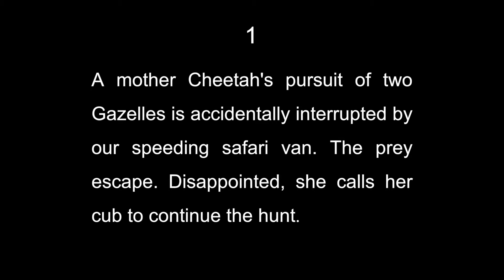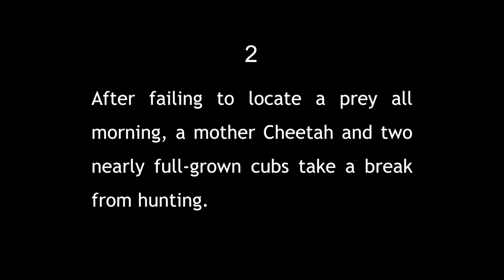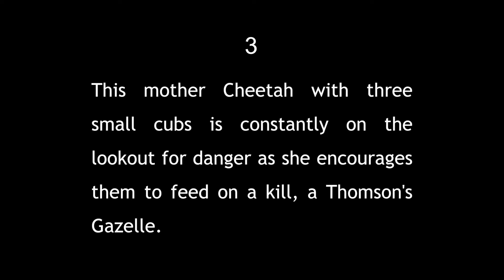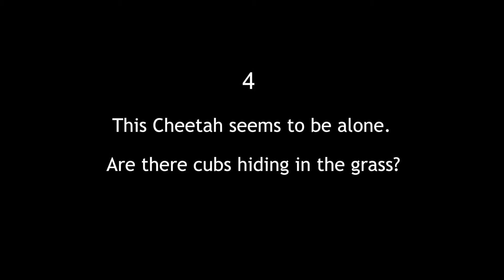Mother Cheetahs With Cubs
Cheetahs raising young cubs provide protection at all times